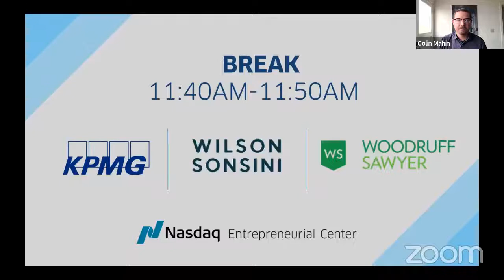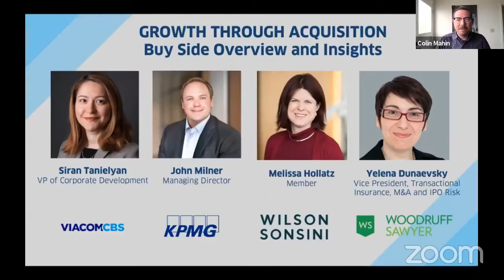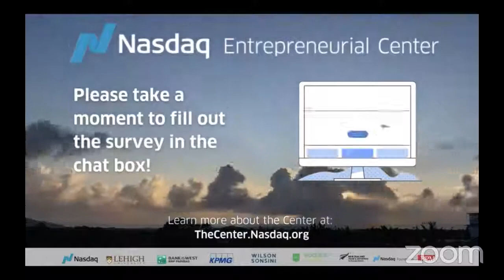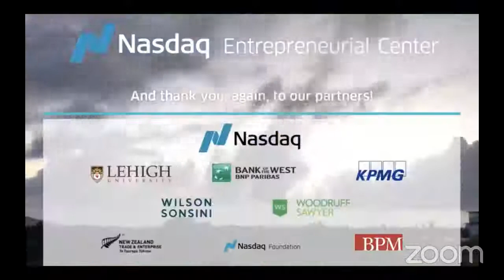Spring 2021 M&A Bootcamp: The Ultimate Guide to Mergers & Acquisitions for Startups-Part 3 of 3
Join us for an M&A Bootcamp featuring experts and founders from KPMG, Wilson Sonsini, and Woodruff Sawyer.

The Nasdaq Entrepreneurial Center and our partners present an update on the current M&A environment, discuss best practices to position yourself for future M&A opportunities and explore winning strategies for successful transitions. We are pleased to share insights from our expert partners at  KPMG, Wilson Sonsini, and Woodruff Sawyer, who have been spearheading recent negotiations and deals in the current climate.

This M&A Bootcamp is intended for executives who are involved in devising and/or executing acquisitions, from CEOs, CFOs, COOs, CTOs, and vice presidents of business development to leaders and teams responsible for identifying and managing successful M&A transactions.

Part 3 of the series focused on Growth Through Acquisition – Buy Side Overview and Insights Panel

We welcomed our moderator, Siran Tanielyan, VP of Corporate Development at ViacomCBS and our panelist, John Milner, Managing Director at KPMG
Melissa Hollatz, Member at Wilson Sonsini, and Yelena Dunaevsky, Vice President, Transactional Insurance, M&A and IPO Risk at Woodruff Sawyer.